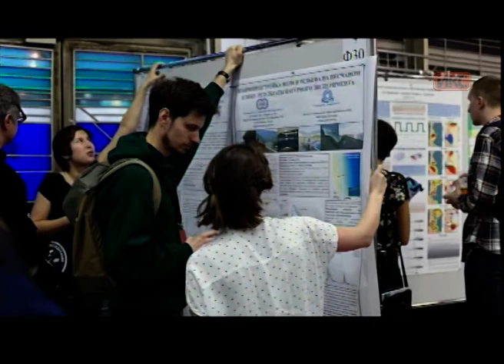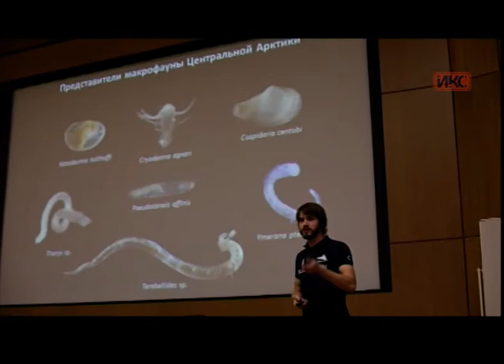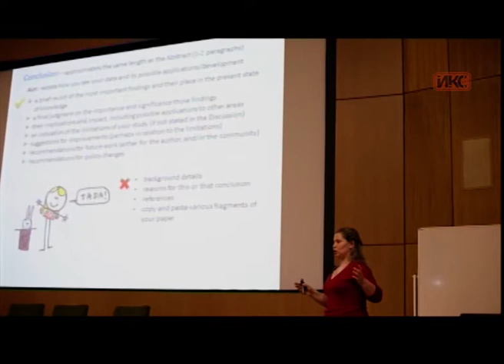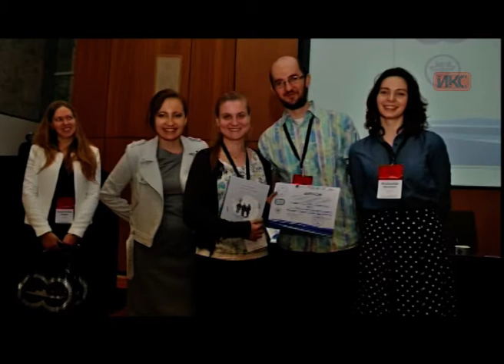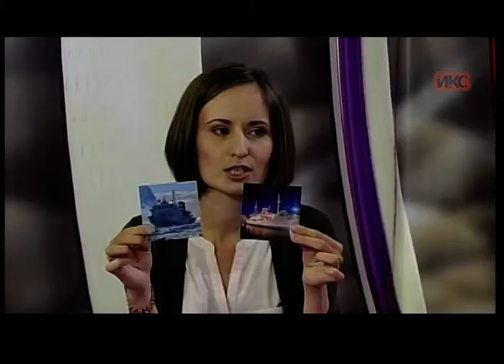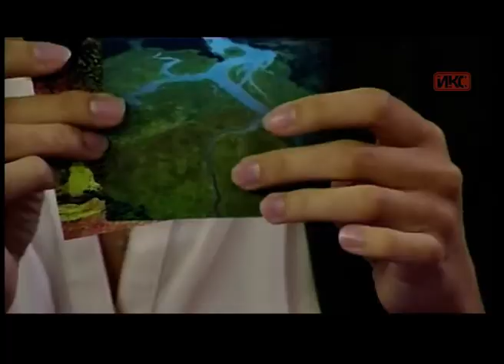В КОНТЕКСТЕ. Эфир от 25.05.2017 (Кубрякова, Калинская, Лишаев)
Гости в студии «В контексте»: младшие научные сотрудники Морского гидрофизического института Елена Кубрякова, Дарья Калинская и Павел Лишаев